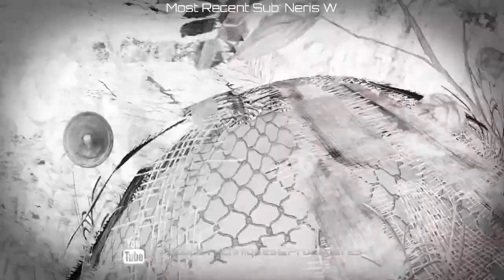Sniper Elite 4: Regilino Viaduct (Authentic Plus)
Platform: PC with XBOX Series X controller
Welcome Viewers!

PC SPECS
AMD Ryzen 5 5600X 3.7GHz Processor
NVIDIA RTX 3060 Ti 8GB GDDR6
16GB DDR4-3400 RAM
1TB SSD